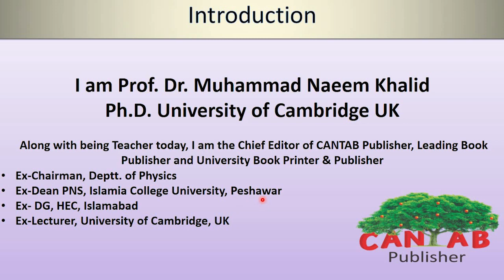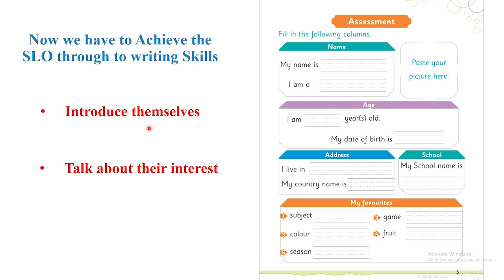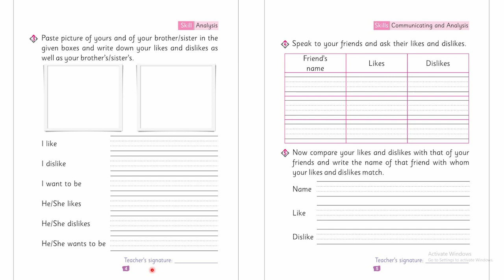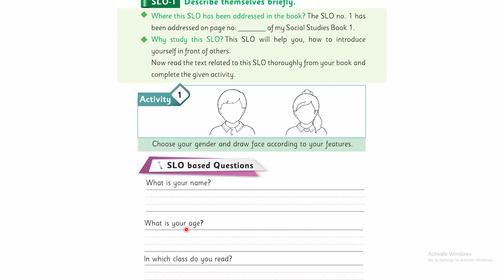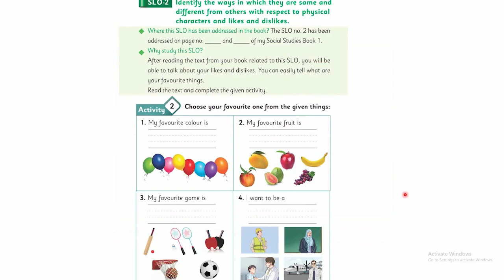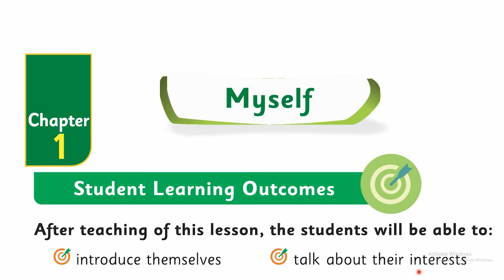SST 1 Chapter 1 Lecture 3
How to social study class 1 lesson no 1 Lecture 3

Dr. Naeem Khalid Social study class teacher